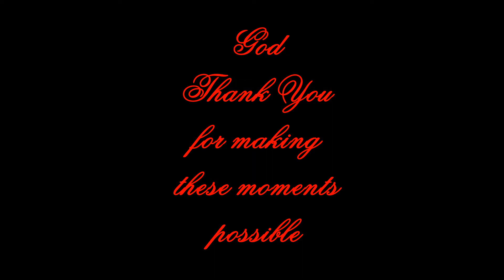Camp Blanton & Blanton Forest Photos__Moments in Time_part 5__HD__Harlan County Kentucky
The song is "Adiemus" by  Enya
and is owned Enya

Therefore this video has not or ever will be sold for profit, The soul creation of this video and my other videos are totally nonprofit, as a biography, as a teaching tool, to bring attention & demonstrate the beauty of Harlan County.

For years sadly most of the media has betrayed us so terribly. Hardly ever showing the hard, honest working people of this county, never pointing out the gifts this area has too offer.

These videos are a personal biography through my eyes & what I see every day, the love for my family & the beauty of this county. All I ever wanted was for everyone to have a chance to see the Harlan County that we are proud of and that we love so much.

THANK YOU to Enya & many others for allowing us this wonderful chance to make just a little bit of magic : )

I'm truly sorry, but I don't know how long this video will be allowed to be played on youtube. It's so sad that many companies are beginning to force youtube to start blocking videos.
It's going to break my heart when they begin to block the videos of Harlan County.. all I wanted is for everyone to enjoy, to see all the beauty that Harlan County has to offer...
At least just for a short time I truly enjoyed making videos. I wanted so much to film more of Harlan County, I guess it's just not meant to be : (

Once again it breaks my heart my videos are being blocked.. I'm so sorry...

Hi, Here are some photos I took of the Blanton Forest. The photos are from 2005 to 2009. Some of Knobby or Knotty Rock, The Sand Cave, The loop, The Old House Spot and some from the High Branch and The Smaller Marsh and a cliff some what like The loop, so I hope it's ok, if we call it The Little Loop : )
I hope so much you like it and Thank you sooooo much and God Bless You,
Tammy

The song is: Enya "Adiemus"
( I am in no way affiliated with this group nor am I taking credit for it in anyway shape or form and any parties affiliated with me are not taking it to be there own work or creation in anyway shape or form) Thank you, Tammy